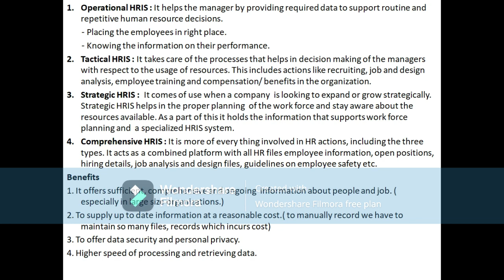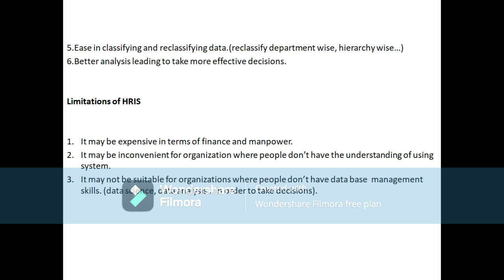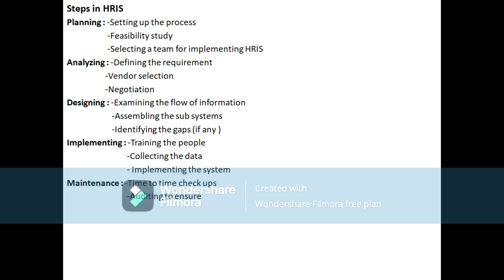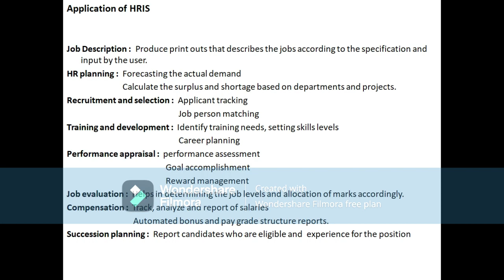HRIS objectives ,types ,steps and application part 2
Part 2 of HRIS Objectives , types, steps and application part 2